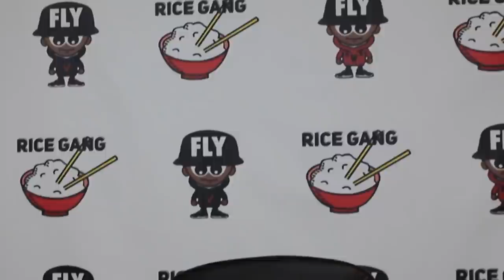JJDD VS ACE AMIN ? + RUM NITTY, TAY ROC, DNA & MORE WANT ROOKIE SMOKE "PUT US IN THE GAME"‼️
GO CHECK THAT TRACK OUT ‼️‼️‼️